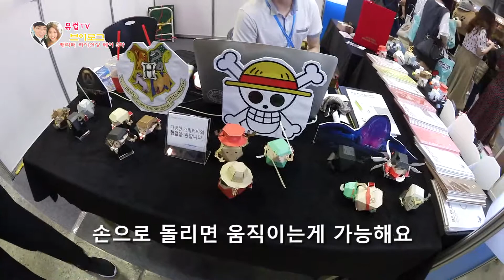원피스 페이퍼 토이 움직이게 돌리는 방법ㅋㅋㅋㅋㅋㅋㅋ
작년에 캐릭터 라이선싱 페어 갔다왔을때에요! ㅋㅋ

원피스 페이퍼 토이는 이렇게 움직이게 돌리면 됩니다!!! ㅋㅋㅋㅋ